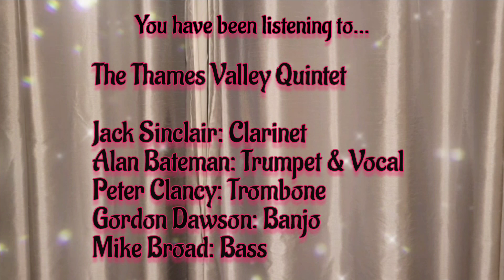Louisiana-I-A - The Thames Valley Quintet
This is the final video from

The Thames Valley Quintet:

Jack Sinclair: Clarinet
Alan Bateman: Trumpet & Vocal
Peter Clancy: Trombone
Gordon Dawson: Banjo/Guitar
Mike Broad: Bass

Recorded at Old Barn Hall Jazz Club on 16th July 2023

Tomorrow: The Phil Brown Swingtet.